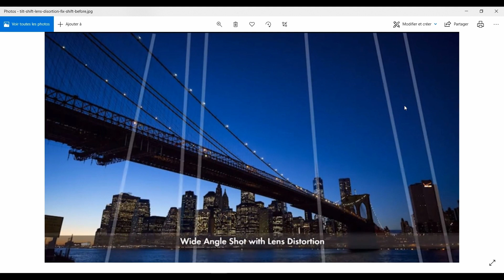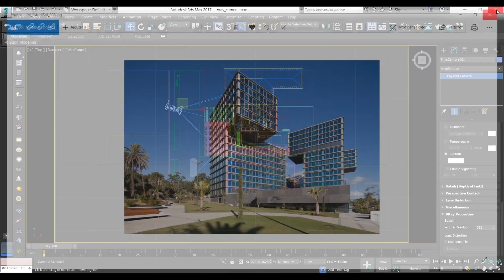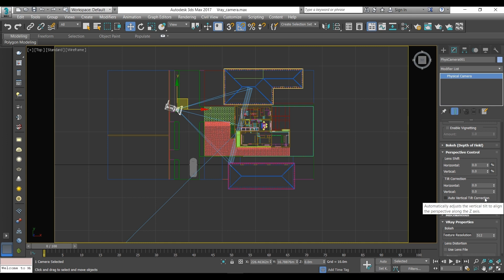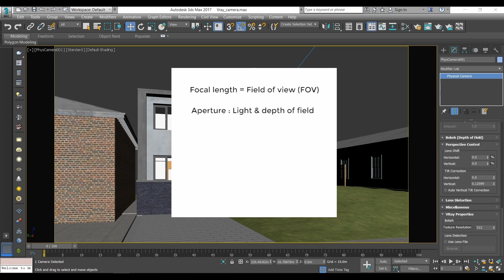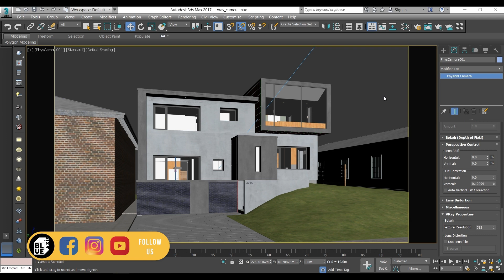Understanding vertical tilt correction "How to use physical camera in 3ds Max ?" Part 06